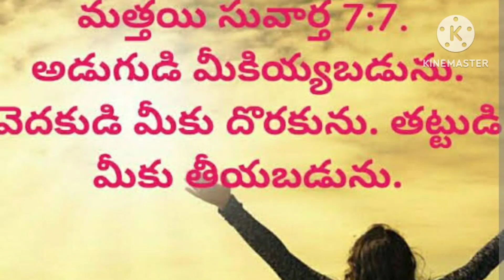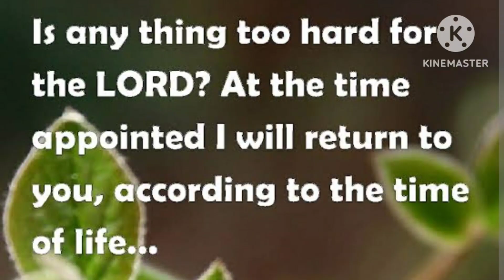మన కోణం దేవుని కోణం